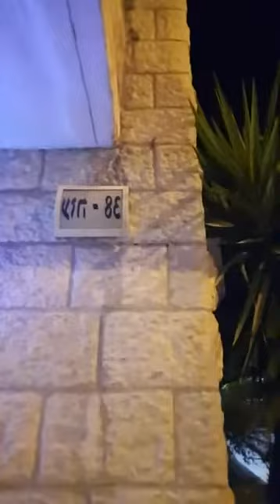Nov 14th 2016 Our Mission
Feeling Generous?

Rav Dror Moshe Cassouto is from Jerusalem, Israel, and gives all of his classes from the Emunah Center located in the heart of Jerusalem. The EmunahChannel youtube and website Emunah.com were started to spread his inspiring classes all over the world.